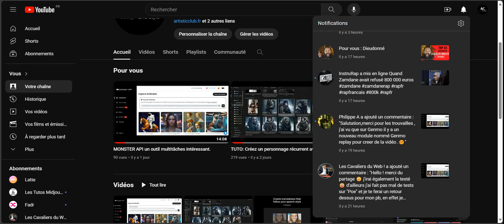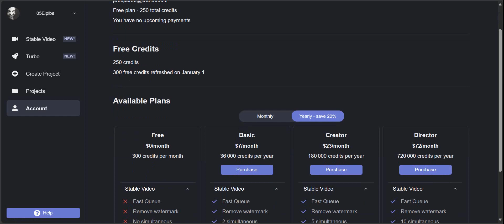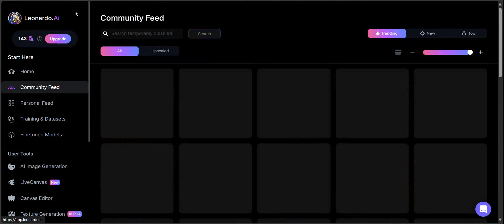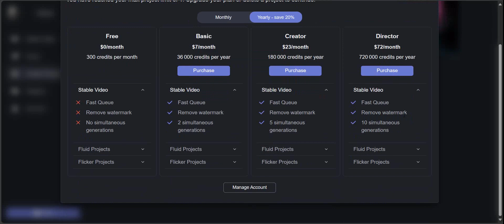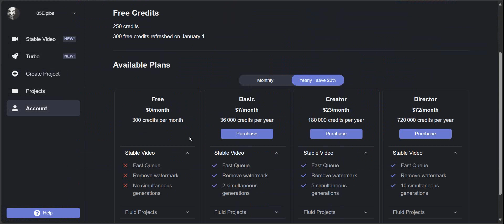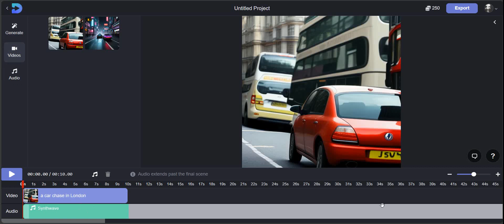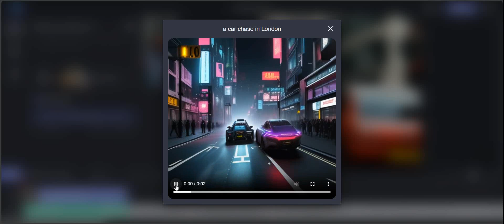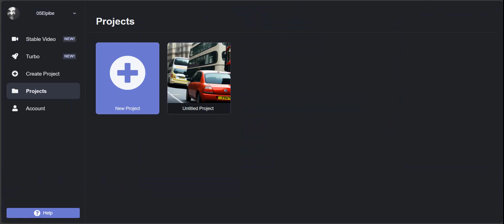DECOHERE.AI Un générateur de vidéos/animations via un prompt ou une image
Test de DECOHERE.AI, générez des petites animations avec un prompt.